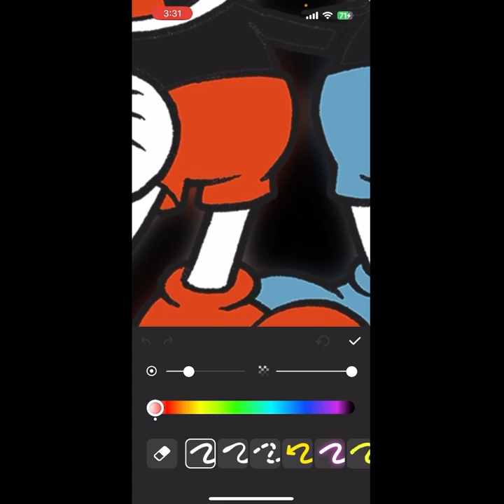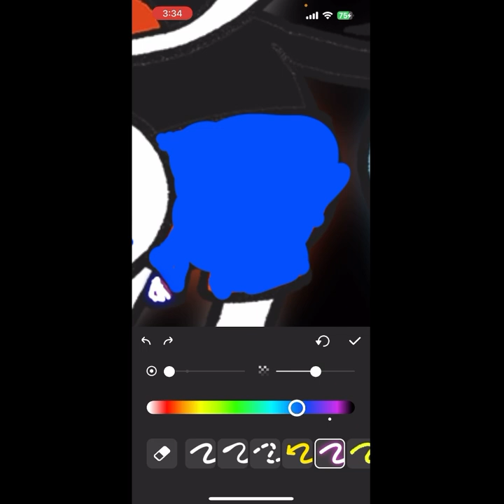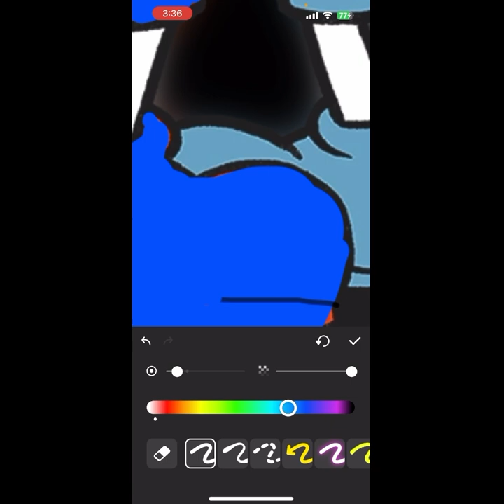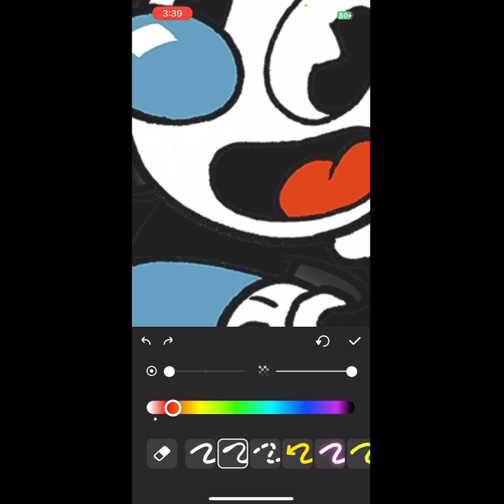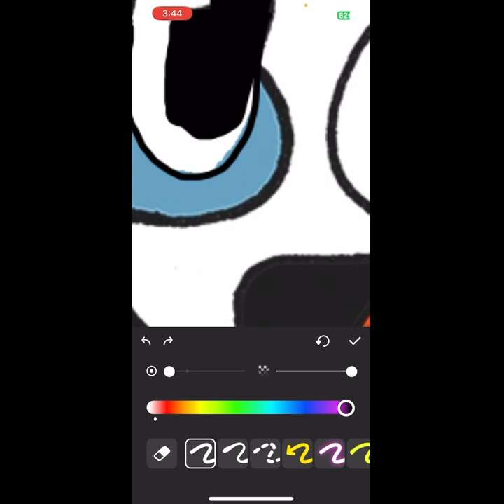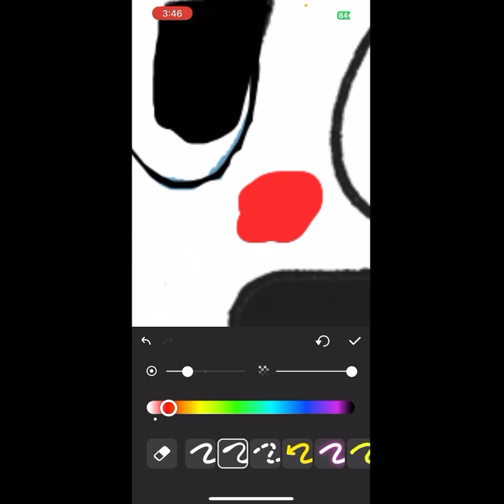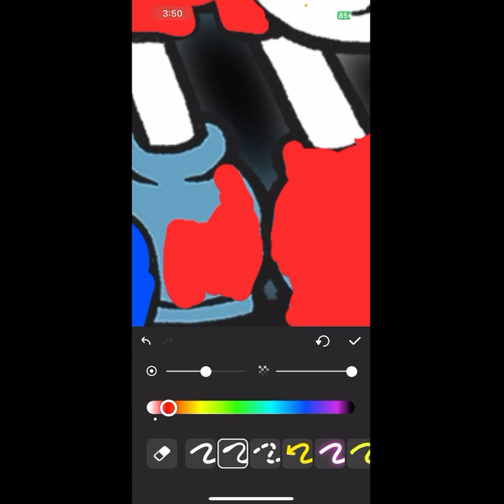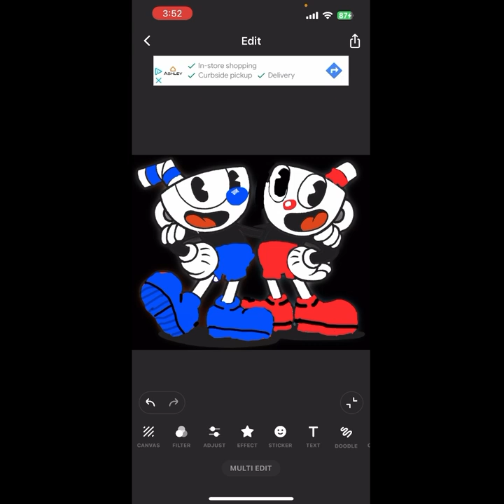How to do Cuphead to Mugman and How to do Mugman to Cuphead